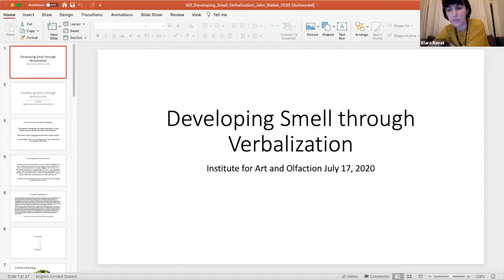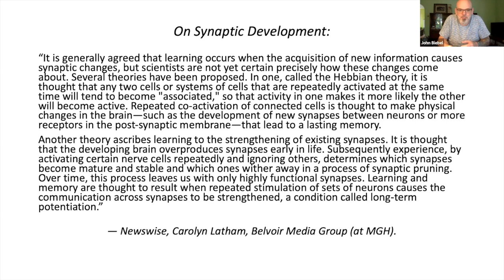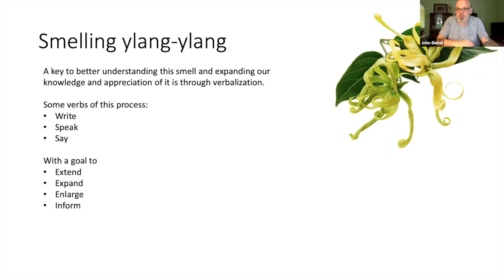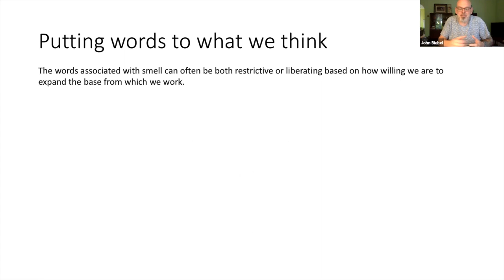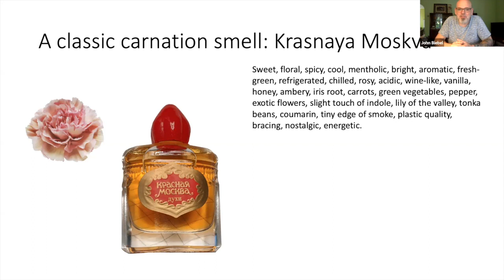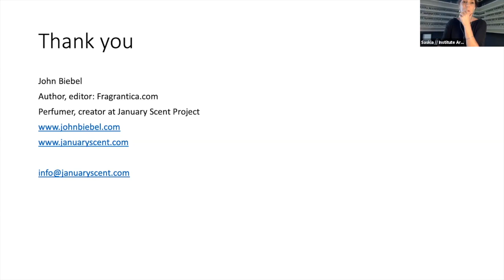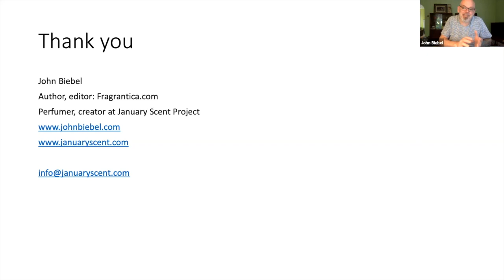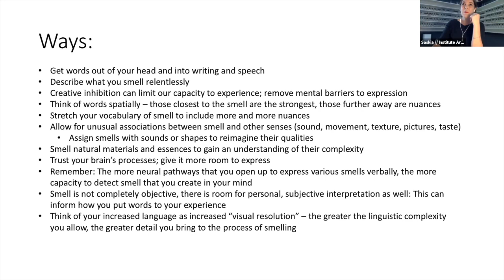John Biebel: Developing Scent Through Verbalization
John discusses challenges when speaking and writing about scent, while covering methods for expanding our olfactory-verbal capacities.

John Biebel is a perfumer and creator at January Scent Project. He received his BFA from The Cooper Union in New York City where he studied painting and photography. He currently splits his time between user experience design for education software, writing for Fragrantica, painting, and making perfume.

ABOUT ESS